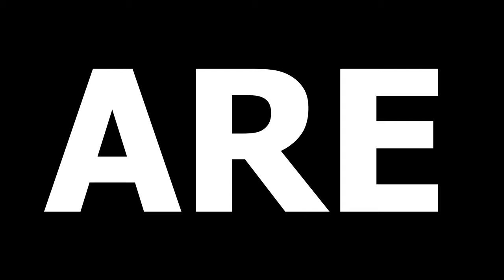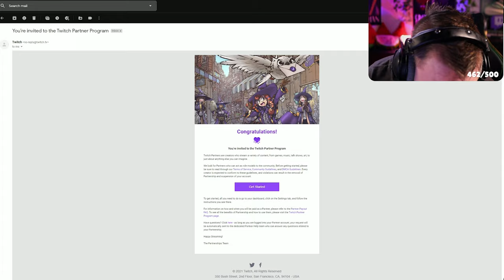BITZ ULTIMATE HIGHLIGHTS!! - Thank you